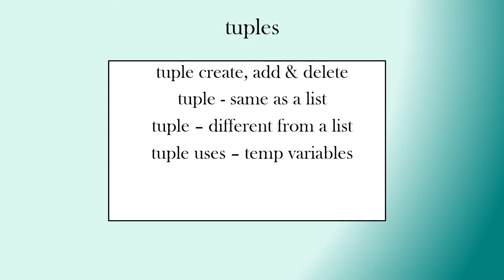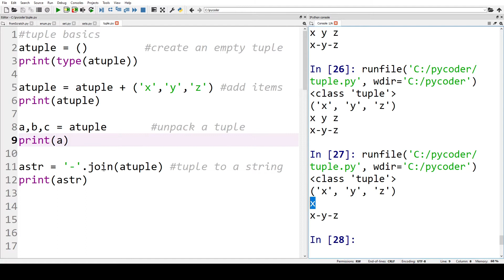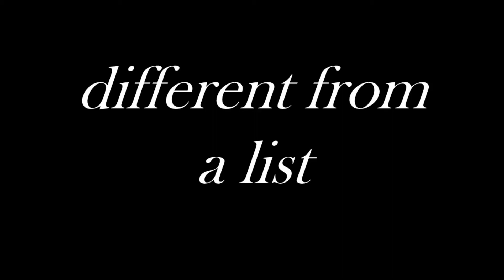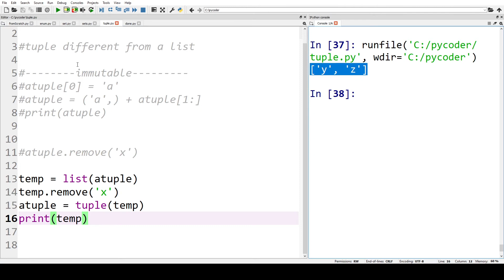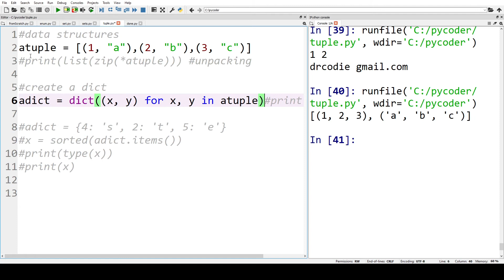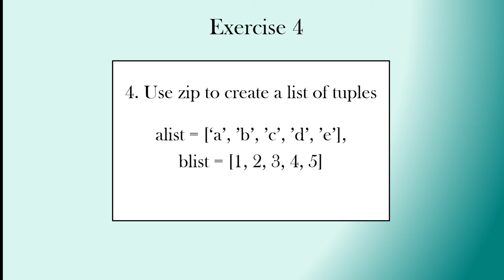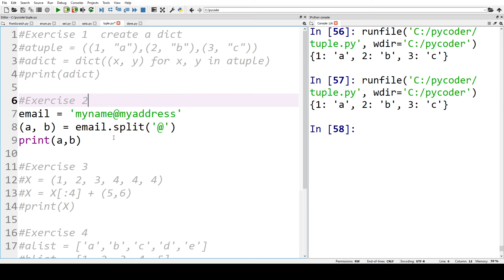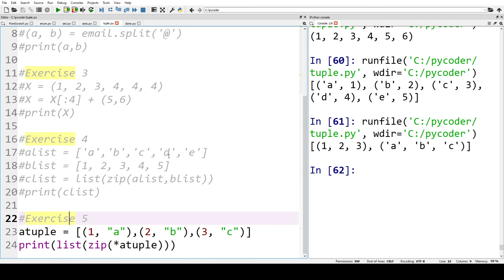Tuples | More Simple Python Tutorials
After lists, dictionaries and sets there is one more built in data structure in python called a tuple. A python tuple is similar but not the same as a list, it does not have the same amount of functionality, it’s not easily changeable (immutable) but it has faster access. This results in its usefulness for temporary variables and in conjunction with other data structures.

0:00 video start
0:44 coding
2:14 same as a list
3:11 different from a list
4:51 tuple uses
5:22 data structures
6:50 practice exercises
8:02 practice solutions

We bring you more simple python tutorials so you can improve your python programming skills and knowledge. How can you improve? Exercises to practice was one of the suggestions when we asked what you want from the Dr Codie channel. In this series of videos, the python topic will be explained, simply, and there will also be tasks to allow you to practice what you have learnt to assist your progress.

When you look at some code online it seems complicated, so when we have learnt the basics what else can we learn to improve our python skills and knowledge? We will go through some of the concepts, the code, tips and tricks to add tools to your toolbox when coding python.

Why learn coding with Dr Codie:
If you want to learn to code, these python programming tutorials are for you. Hi, my name is Dr Codie and I teach programming to University students using Scratch, python and other programming languages. In these videos you see how to learn python using your existing knowledge and gain some tips for learning how to code in python. Codie means ‘helpful person’ and we want to help you not just learn python but to enjoy learning python.

In my experience, success with coding comes down to getting the fundamentals right. You can then move onto advanced programming concepts and skills. You will understand how to do simple coding tasks and then we will show you the simple methods of putting lines or blocks of code together using this knowledge. Practice is essential for your skills to grow but again do not fear we will help you practice as well.